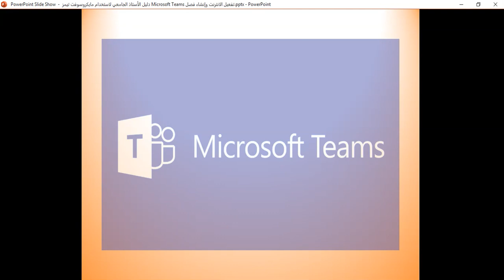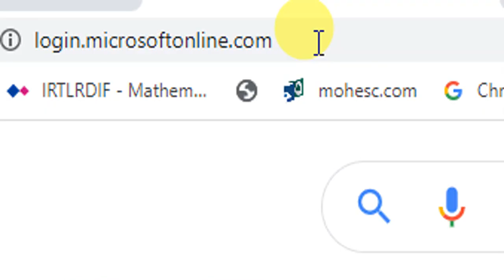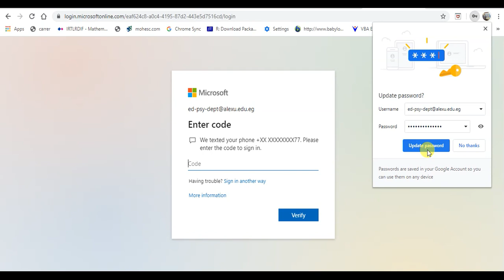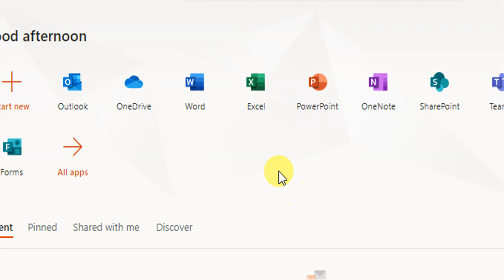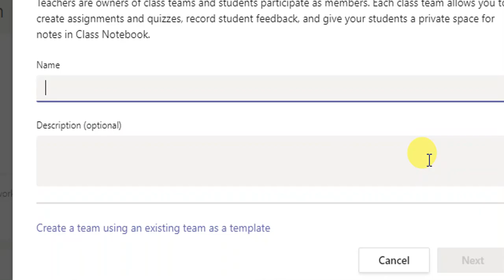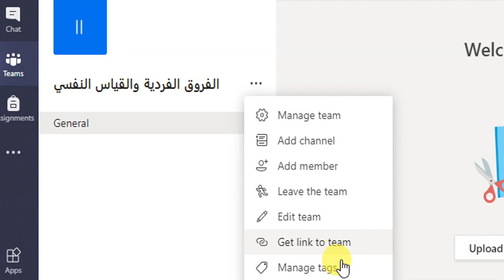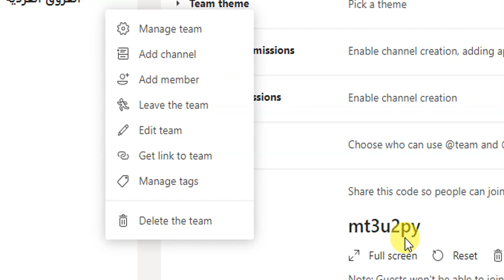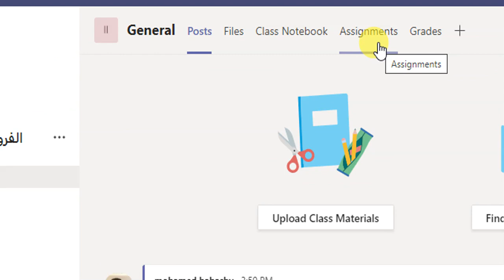دليل أعضاء هيئة التدريس لاستخدام مايكروسوفت تيمز Microsoft Teams تفعيل الأميل الجامعي وإنشاء فصل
دليل أعضاء هيئة التدريس والهيئة المعاونة لاستخدام مايكروسوفت تيمز Microsoft Teams تفعيل الانترنت وإنشاء فصل كيفية الحصول على كود المقرر وكيفية إنشاء رسالة ترحيب بالطلاب